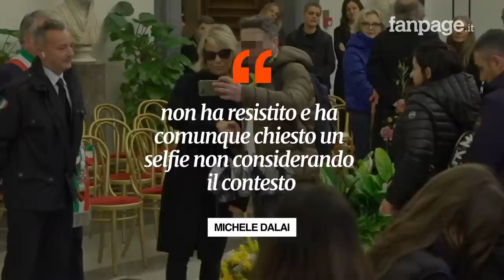L’uomo del selfie con Maria de Filippi: “Non si è pentito, per quella foto gli hanno offerto soldi”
A Repubblica, il racconto del viaggio di ritorno da Roma dell’uomo che ha chiesto un selfie a Maria De Filippi davanti al feretro di Maurizio Costanzo. Chi lo ha incontrato in treno racconta di aver sentito i suoi discorsi: “Piangeva e rideva, come se fosse inconsapevole del suo gesto. Ora teme gli insulti e le minacce”.